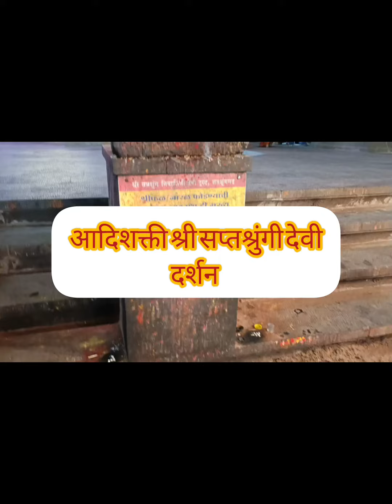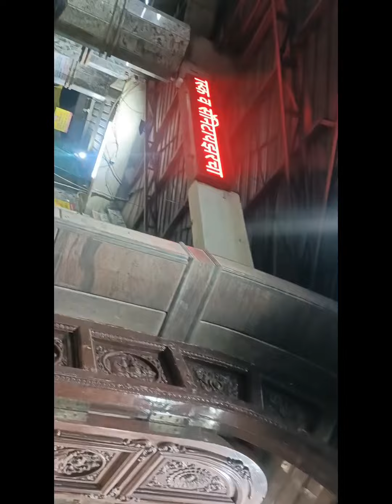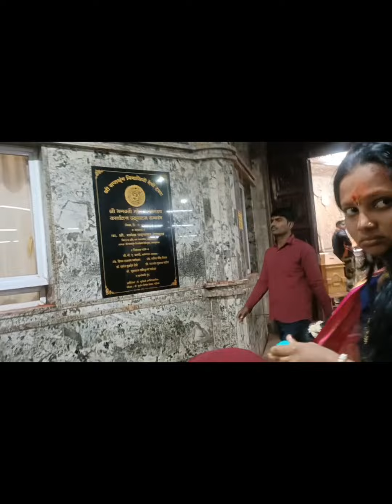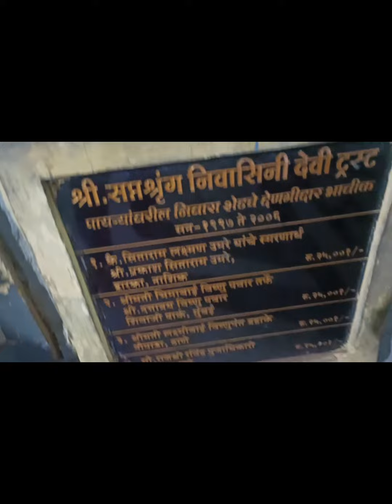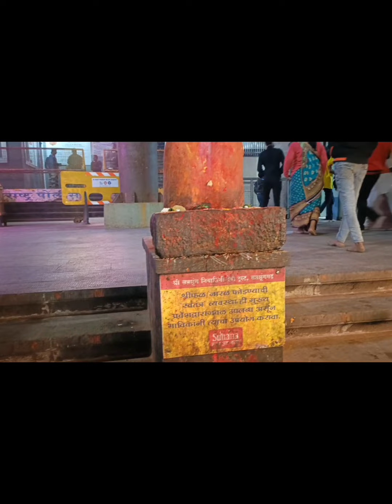श्री सप्तश्रुंगी देवी दर्शन,सद्गुरु कचरनाथ स्वामी सेवा मंडळ जोगेश्वरी पूर्व यात्रा 2023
shree Saptshrungi Devi Darshan Sadguru kacharnath swami seva mandal Jogeshwari purv,